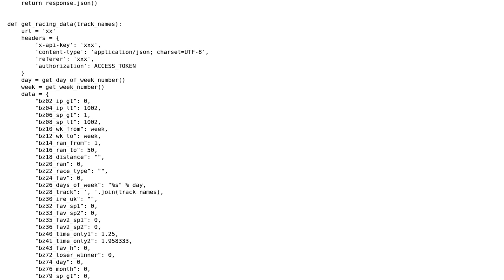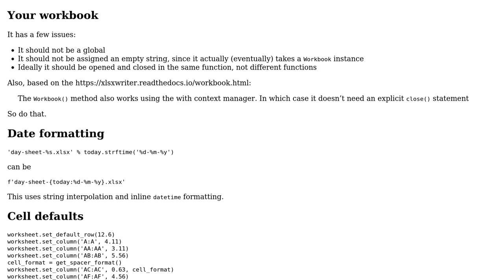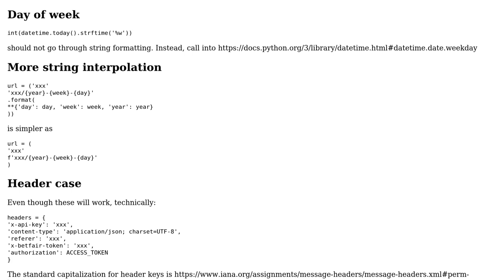Python script that consumes an API and generates an Excel spreadsheet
With thanks & praise to God, and with thanks to the many people who have made this project possible! | Content (except music & images) licensed under CC BY-SA | Music | Images & others | With thanks to user Reinderien user Mast user Chris and the Stack Exchange Network Trademarks are property of their respective owners. You are responsible for your own actions.